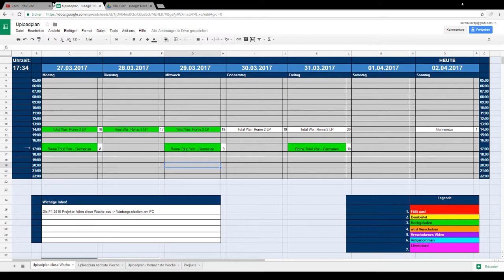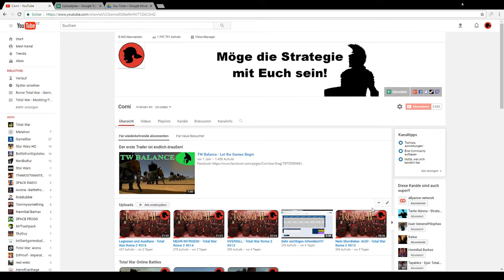Infovideo für den April / PC immer noch kaputt und kommende Projekte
Infovideo sollte eigentlich schon eher veröffentlicht werden, aber Corni hat's verpennt. Also musste ich mal wieder die Welt retten! ScipionistbesseralsCorni P.S. Nehmt alles nicht so ernst was ich schreibe :P